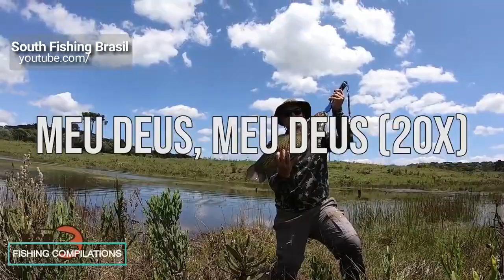Fishing Is Awesome Compilation March 2020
Do you have fishing videos? Send us, we appreciate!